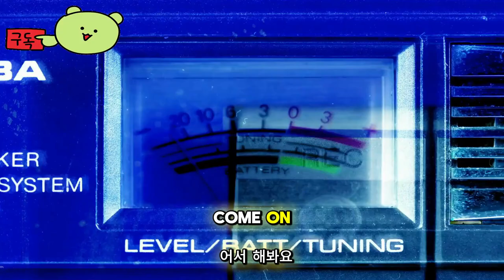젠레스 존 제로 ( Zenless Zone Zero ) July 4, 2024 그레이스 캐릭터 게임 플레이 영상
🕹️Game content
최후의 도시 뉴에리두에 오신 걸 환영합니다! ※확률형 아이템 포함

여긴 신비로운 재해 '공동'이 침입한 위험한 세계로 옛 문명이 멸망하고 질서가 파괴된 곳입니다. 그나마 다행스럽게도 '공동'이라는 재난에 대항할 수 있는 뉴에리두라는 도시가 존재합니다.
각기 다른 이유와 신념을 가진 사람들이 여기 모여 각자만의 목표를 위해 공동에 도전합니다.
당신은 이들에게 없어선 안 될 중요한 동업자로 사람들이 공동을 무사히 탈출하도록 돕는 '로프꾼'입니다.
이건 당신들의 이야기입니다.

⚡Game Developer
 HoYoverse